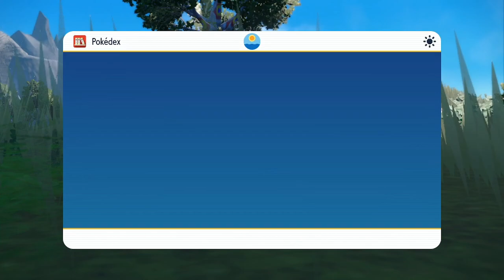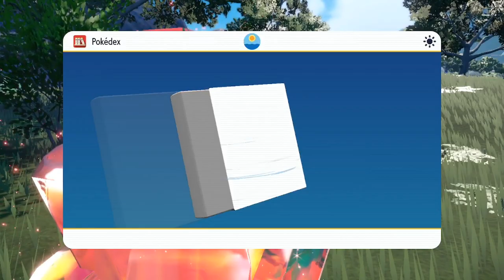LA EVOLUCIÓN DE GIRAFARIG | POKÉMON ESCARLATA #34